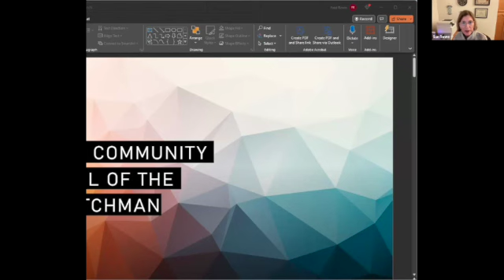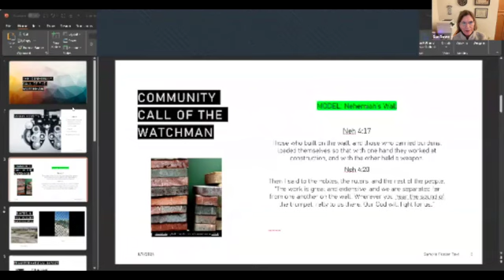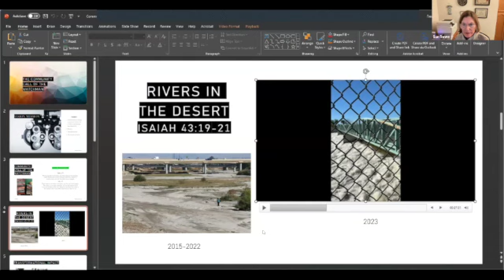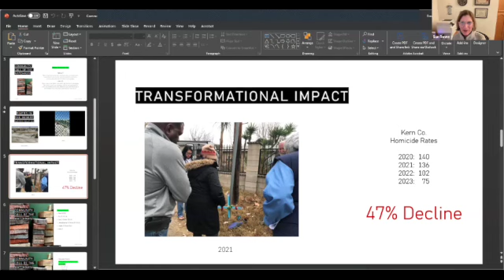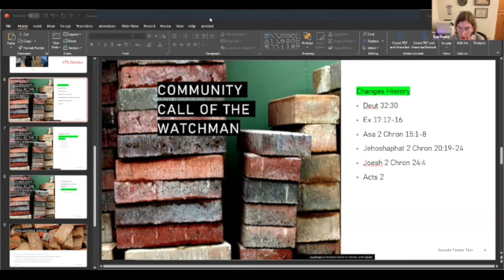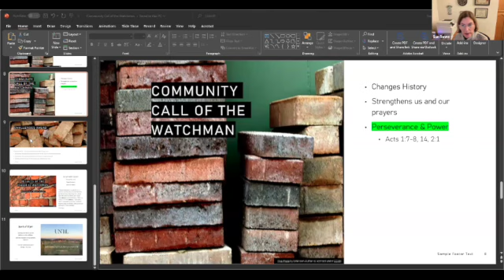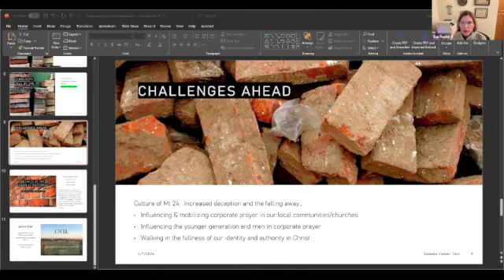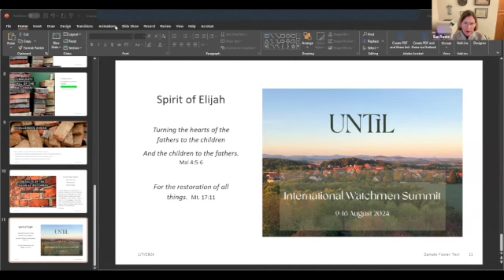The Community Call of the Watchman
This week for the second week of the 21 Days focus; the community call of  the  Watchman, and its transformational impact on communities.